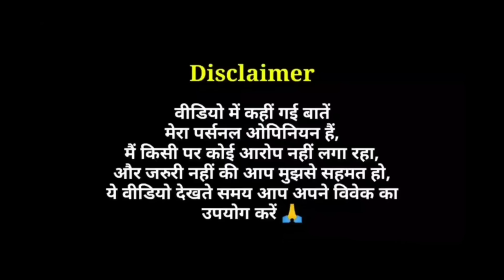Bhakshak - Movie Review | Ajmer 92 Film से Concept Copy किया ?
Bhakshak Movie Review in Hindi by Pratik Borade
Bhakshak 2024 Bollywood Film Review
Bhumi Pednekar Film Bhakshak Review
Produced by Shahrukh Khan production house Red Chillies Entertainment ?